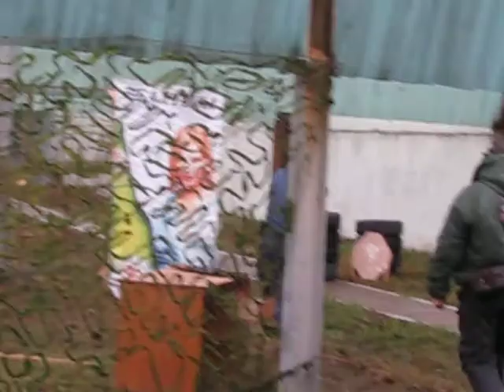IPSC Moldova of Tiraspol 27.11.2010